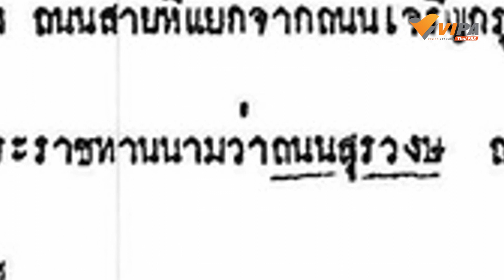ย้อนวันวาน "สีลม-สาทร" ย่านที่ดินจัดสรรแห่งแรกของพระนคร | สารคดี จากรากสู่เรา ซีซัน 2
จากพื้นที่เกษตรกรรมสู่ย่านธุรกิจของชาวต่างชาติ กลายมาเป็นศูนย์กลางเศรษฐกิจของพระนคร การเปลี่ยนแปลงที่เกิดขึ้น ชวนให้ตั้งคำถามเกี่ยวกับข้อดีและข้อเสีย และผู้ที่จะตอบเรื่องนี้ได้ดีที่สุดคือคนในพื้นที่

ทำไม สีลม และ สาทร ถึงได้กลายเป็นย่านธุรกิจและการเงินที่มีอิทธิพลต่อเศรษฐกิจของประเทศ ? มาร่วมเดินทางย้อนอดีตสู่ต้นกำเนิดของ "ถนนสีลม" เพื่อหาคำตอบไปด้วยกัน พร้อมกับเรียนรู้วิถีชีวิตของคนตัวเล็ก ๆ ในย่านที่มีมูลค่าสูงสุดของประเทศ

ติดตามชม สารคดี จากรากสู่เรา ซีซัน 2 ตอน "สีลม-สาทร" ย่านที่ดินจัดสรรแห่งแรกของพระนคร" ได้ทาง